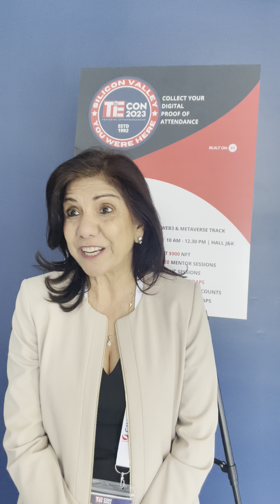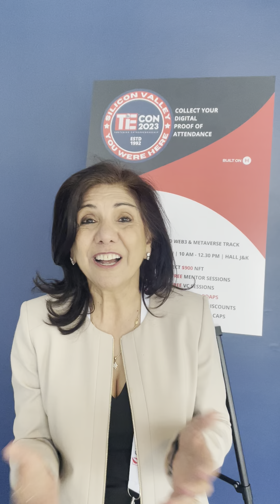TiE Silicon Valley President Anita Manwani